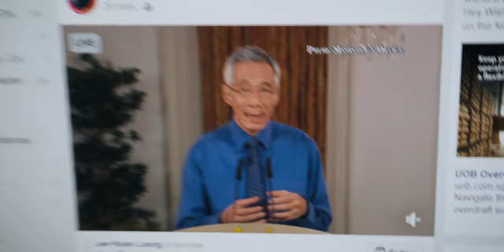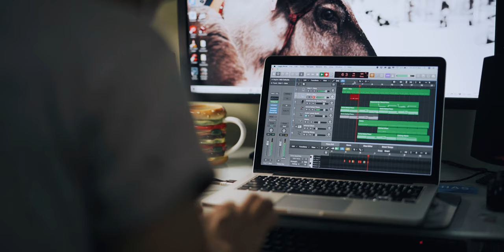My isolation in Singapore's lockdown (Circuit Breaker)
An update to what life has been for me since Singapore's partial lockdown/circuit breaker (1 month). Hope everyone's managing it well - we're doing what need's to be done by staying home so stay strong; we can do this.

*GEAR

GIMBAL - Devin Graham Signature Glidecam

Artlist (Get 2 months free)